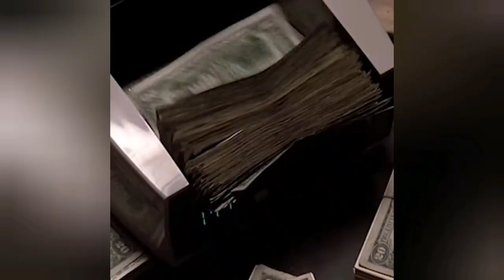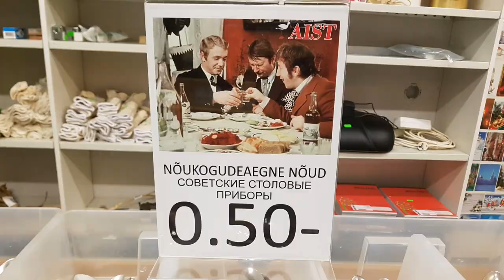Vana nõud Estonian style. Estonia. Tallinn. Õismäe. Ehitajate tee 109b. Nurmenuku keskus.